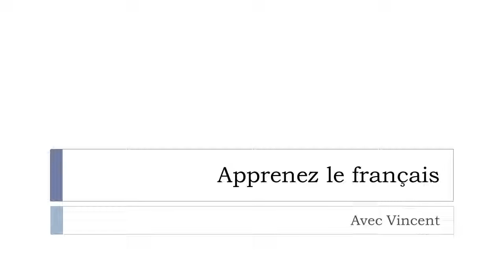Tìm hiểu một từ tiếng Pháp